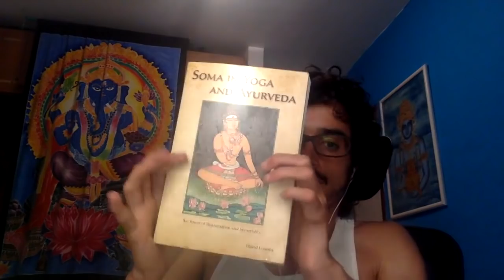Ayurveda e Ayahuasca :: dicas importantes para lidar com o vāta sob um olhar apurado sobre o akash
Tiaggo Namaste explica o que o Ayurveda diz sobre o Ayahuasca, cuidados e benefícios que devemos ter ao realizar este ritual e porque as experiências diferem tanto de uma pessoa para outra.

DESCRICAO COMPLETA:

Bibliografia recomendada:
- Soma in Yoga and Ayurveda (David Frawley)
- Vedic Yoga: The Path of the Rishi

O Ayahuasca na cultura védica tem muitas correlações com o Soma. Nosso corpo quando está saudável produz Ojas que é responsável pela sensação de bem estar. O Soma é quando você entra em um êxtase cósmico que chega a ultrapassar a noção de tempo. Pode ser atingido através de mantras, meditação, relações sexuais, etc. Você entra em um estado de transcendência.

Soma era tido como um conjunto de ervas que produz efeitos que podem relacionar-se com efeitos produzidos pelo Ayahuasca. Há um ritual de consagração com humildade e reverência, Ayahuasca aumenta muito o Vata no sistema e a pessoa perde a noção de espaço e tempo.

Temos mentores espirituais que iluminam o nosso caminho e transformam essa experiência em uma experiência de luz. A análise do mapa védico nos auxilia a entender os efeitos dessas experiências em cada pessoa.

O conceito de Soma inicialmente era associado a rituais e então passou a ser associado a plantas. Ayahuasca pode ser considerado um veículo de Soma na América do Sul.

O Ayahuasca tende a agravar muito o Vata, recomendável usar bolsa térmica e tomar água morna durante o ritual para manter o Vata em ordem, não ficar com som muito alto, pode utilizar fogueira, não sentar por muito tempo em lugar muito duro.

Muitas técnicas de elevação espiritual tem pré condições para não causar prejuízos ao nosso corpo. A idéia do Ayurveda é te dar base para poder realizar essas práticas espirituais sem que ocorram estes prejuízos.